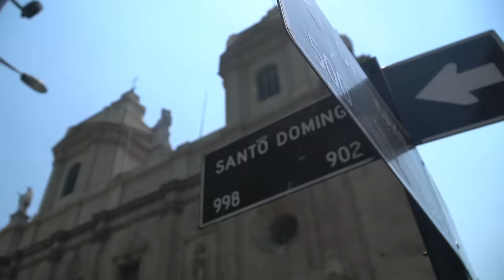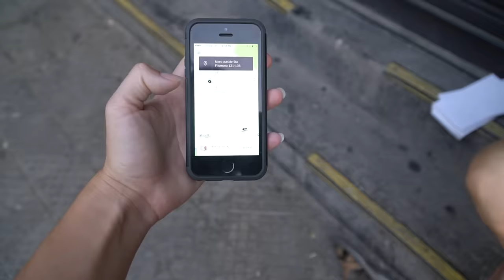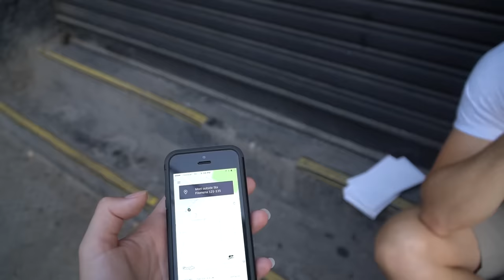DANGEROUS Sidewalks in Santiago!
*Santiago, Chile*

National Geographic ranked Santiago, Chile’s Central Market 5th best market in the world! We learned why while walking around the fish market and having a delicious lunch. It was a great day until Nate busted his toe open :(

Daniela’s amazing AirBnB where we’re staying in this video :)
(Please book through the link above!!!)

WHO ARE KARA AND NATE?!  - We decided to take a year off to travel the world in January 2016. About halfway through the year, we knew we weren’t going to be ready to stop traveling in December, so now we have a new goal of visiting 100 countries before 2019! On our channel you can expect to see the best foods and adventures of every country we visit ;)

Our Links

Social Links